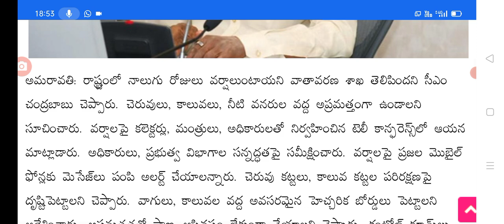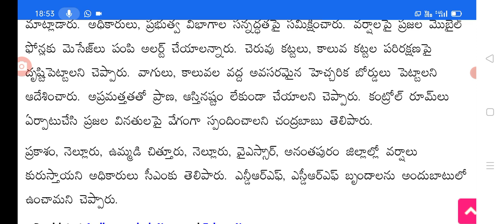భారీ వర్షాలపై సమీక్షించిన చంద్రబాబు ప్రజలకు భరోసా heavy rains are coming into AP weather report.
Hello everyone today update is AP CM Chandra Babu meeting on weather report.@malupdates